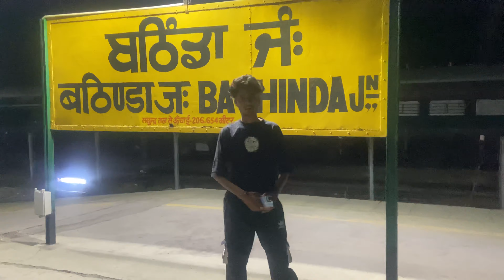dhilonpreet nu milan gye dekho ki hoya😭boht okha gya safar (@DhillonPreetvlogs ) navi koura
dhilonpreet bhai nu milan gye pehla ta galt pakhoke chale gye punjab vich iko name de kafi pind hai ta asi galt pind chale gye raat nu sute vi nhi chaj nal te fir pata lagya ki dhilonpreet amritsar kol rehnda hai fir asi pahonche pakhoke te ohthe jake asi late kafi ho gye sanu sham hogi te bhai kite gye hoye si mata mile sanu te bhai diya 2 gadiya vi khadiya si baki agli var dekhde aa bhai milda hai k nhi